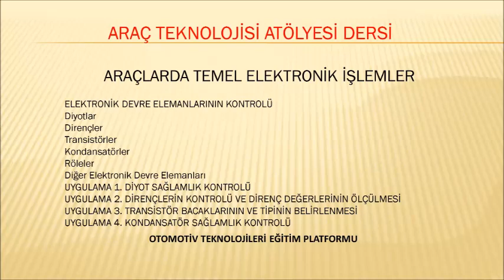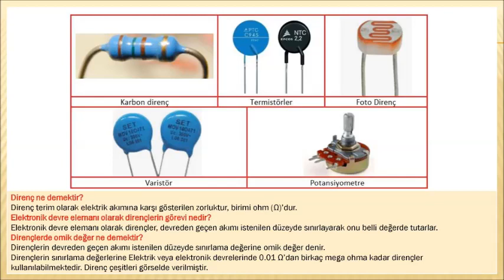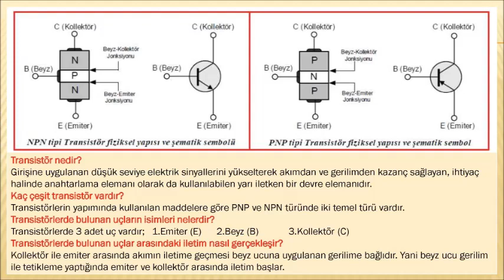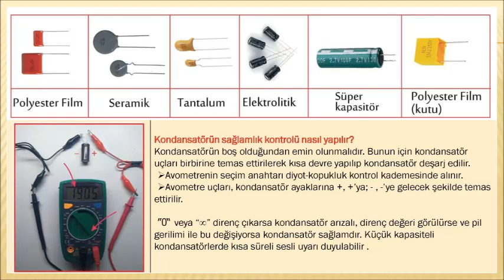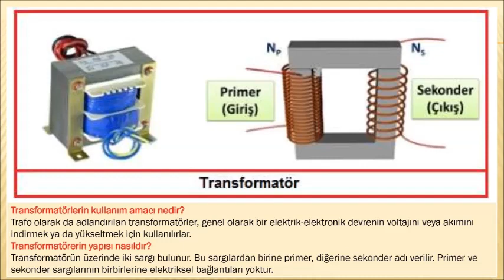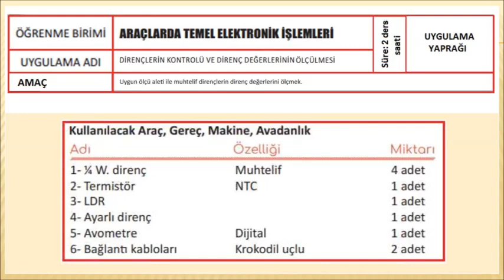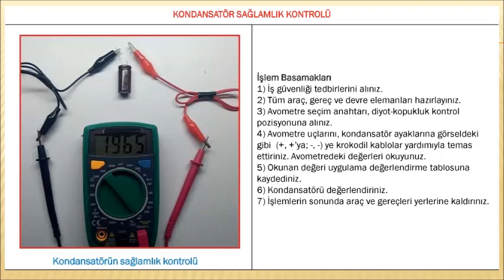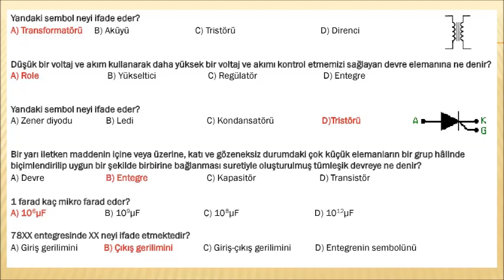ELEKTRONİK DEVRE ELEMANLARININ KONTROLÜ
ARAÇLARDA TEMEL ELEKTRONİK İŞLEMLER
DİYOTLAR
DİRENÇLER
TRANSİSTÖRLER
KONDANSATÖRLER
RÖLELER
DİĞER ELEKTRONİK DEVRE ELEMANLARI
UYGULAMA 1. DİYOT SAĞLAMLIK KONTROLÜ
UYGULAMA 2. DİRENÇLERİN KONTROLÜ VE DİRENÇ DEĞERLERİNİN ÖLÇÜLMESİ
UYGULAMA 3. TRANSİSTÖR BACAKLARININ VE TİPİNİN BELİRLENMESİ
UYGULAMA 4. KONDANSATÖR SAĞLAMLIK KONTROLÜ
DİYOT NEDİR?
DİYOTUN YAPISI NASILDIR?
DİYOTTAN AKIM GEÇİŞİ OLABİLMESİ İÇİN UÇLARI NASIL BAĞLANMALIDIR?
DİYOTTA TERS POLORİZASYON NE DEMEKTİR?
DİYOTLAR NE AMAÇLA KULLANILIRLAR?
DİYODUN SAĞLAMLIK KONTROLÜ NASIL YAPILIR?
DİRENÇ NE DEMEKTİR?
ELEKTRONİK DEVRE ELEMANI OLARAK DİRENÇLERİN GÖREVİ NEDİR?
DİRENÇLERDE OMİK DEĞER NE DEMEKTİR?
DİRENÇLERİN OMİK DEĞERLERİ NASIL TANIMLANIR?
DİRENÇ KONTROLÜ NASIL YAPILIR?
1KİLO OHM VE 1 MEGA OHM KAÇ OHM EDER?
DİRENÇ RENK KODLARI
TRANSİSTÖR NEDİR?
KAÇ ÇEŞİT TRANSİSTÖR VARDIR?
TRANSİSTÖRLERDE BULUNAN UÇLARIN İSİMLERİ NELERDİR?
TRANSİSTÖRLERDE BULUNAN UÇLAR ARASINDAKİ İLETİM NASIL GERÇEKLEŞİR?
TRANSİSTÖRLER HANGİ MALZEMEDEN YAPILIRLAR?
TRANSİSTÖRLERDE EMİTER VE KOLLEKTÖR ARASININ İLETKEN OLMASI İÇİN BEYZ UCUNA UYGULANAN GERİLİM KAÇ VOLTTUR?
TRANSİSTÖRÜN İLETİME GEÇEBİLMESİ İÇİN UYGULANMASI GEREKEN POLARMA NASIL OLMALIDIR?
NPN TİPİ TRANSİSTÖRLERİN  BEYZ UCUNA (+) UYGULADIĞIMIZDA İLETİMİN GERÇEKLEŞMESİ İÇİN DİĞER UÇLARA UYGULANMASI GEREKEN AKIM NASIL OLMALIDIR?
PNP TİPİ TRANSİSTÖRLERİN  BEYZ UCUNA (-) UYGULADIĞIMIZDA İLETİMİN GERÇEKLEŞMESİ İÇİN DİĞER UÇLARA UYGULANMASI GEREKEN AKIM NASIL OLMALIDIR?
TRANSİSTÖR AYAKLARI NASIL TESPİT EDİLİR?
KONDANSATÖR NEDİR?
KONDANSATÖRÜN GÖSTERİLİŞİ VE BİRİMİ NASILDIR?
KONDANSATÖR ÇEŞİTLERİ NELERDİR?
KONDANSATÖRÜN SAĞLAMLIK KONTROLÜ NASIL YAPILIR?
RÖLE NEDİR?
RÖLENİN ELEKTRİK DEVRELERİNDEKİ GÖREVİ NEDİR?
RÖLE ÇEŞİTLERİ NELERDİR?
RÖLENİN SAĞLAMLIK KONTROLÜ NASIL YAPILIR?
BEŞ AYAKLI RÖLENİN SAĞLAMLIK KONTROLÜ NASIL YAPILIR?
TRANSFORMATÖRLERİN KULLANIM AMACI NEDİR?
TRANSFORMATÖRERİN YAPISI NASILDIR?
TRİSTÖR NEDİR?
KAÇ ÇEŞİT TRİSTÖR VARDIR?
ENTEGRE DEVRE(IC) NEDİR?